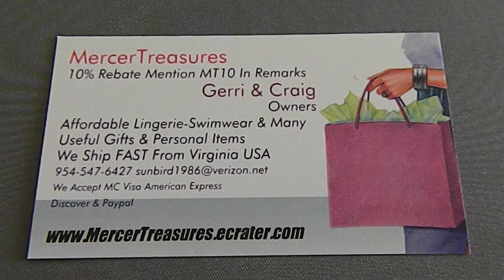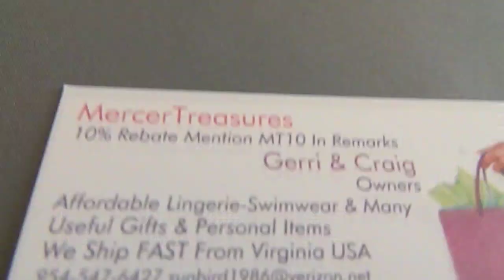Racing Motorcycle Jet Torch Lighter With LED Light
Racing Motorcycle Jet Torch Lighter With LED Light $5.95 Blue Red Or Black